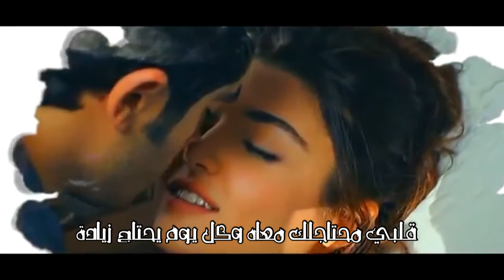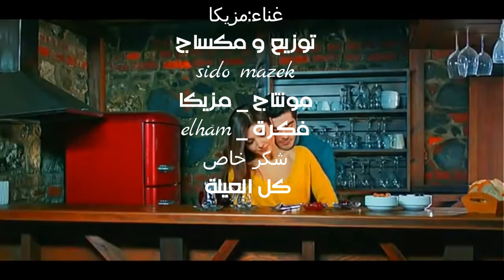اغنية بالعود فوق الروعه بجد ❤️🍓 " هتشد قلوب الملاين من كتر الحب اللي فيها "❤️🍓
_ لدعمنا وتشجعناااا _

نشيد العاشقين▶   Track :

 سيدو ▶   Singing  :

سيدو مزيكا ▶    Music Distribution :

 سيدو ▶ Mister

مونتاج وجريفيك / مزيكا